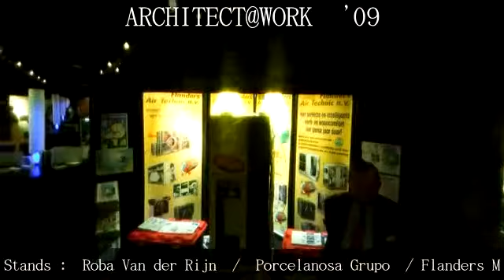ARCHITECT@WORK '09 by GIROPTIC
Welcome to Architect at Work  '09  Exhibition Virtual Tour and  Atmosphere images

ARCHITECT@WORK 2009 is organised by  Kortrijk Xpo.

Kortrijk Xpo
Doorniksesteenweg 216